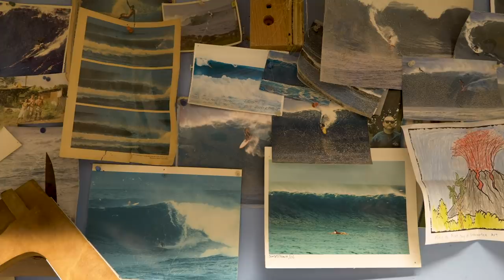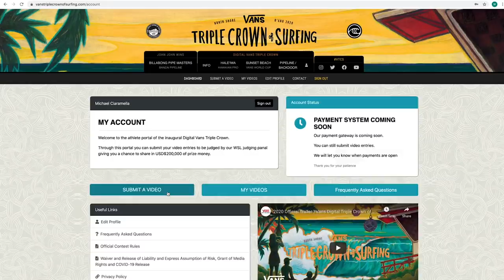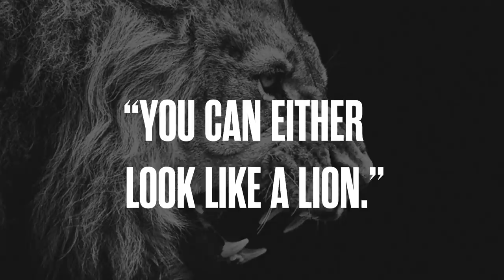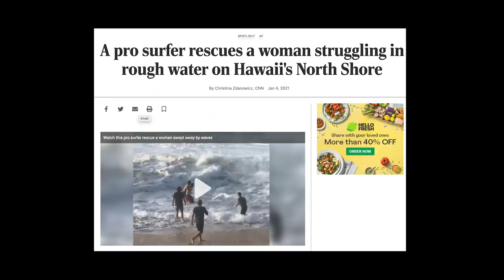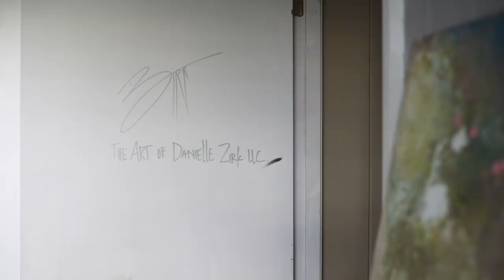Get To Know An Underground Hawaiian Surfer | The Pick-Up Episode 3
Vans and Stab welcome back The Pick-Up, a weekly show filming on the North Shore of Oahu, covering all details of the new digital Vans Triple Crown of Surfing. New episodes drop every Wednesday. Here is episode 3 of the 5 part series.